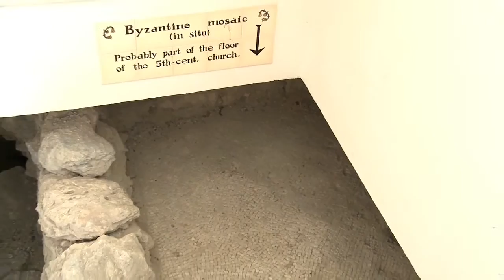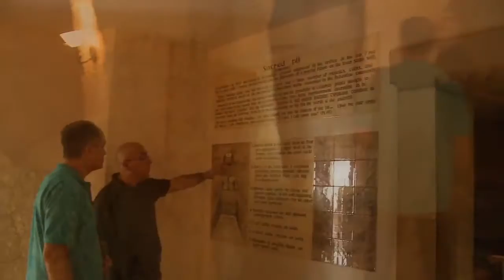كنيسة صياح الديك في القدس , مكان انكار بطرس ليسوع المسيح - الاراضي المقدسة